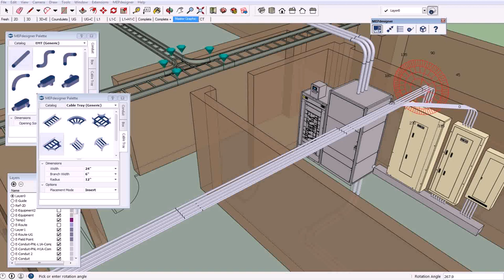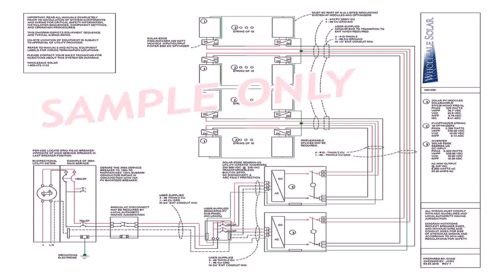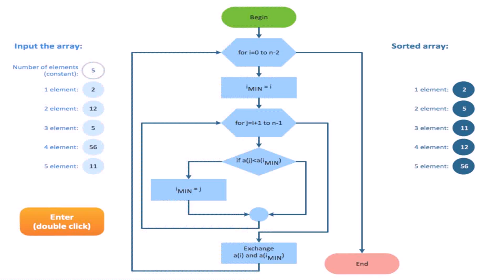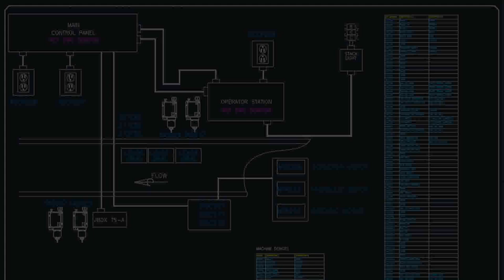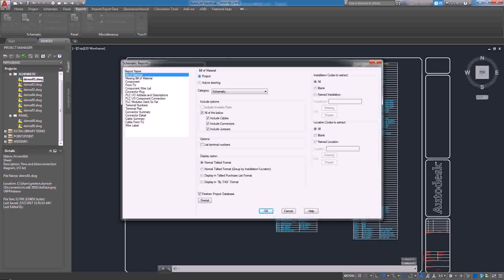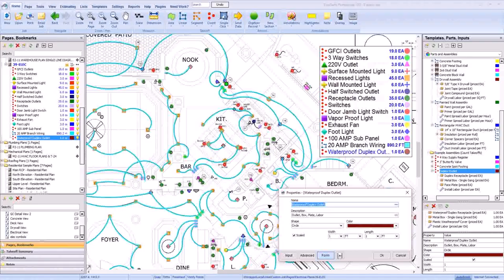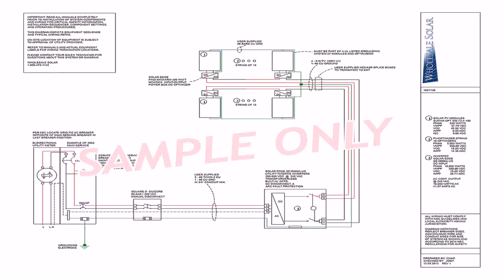Warehouse Electrical Design - Gif Maker DaddyGif.com (see description)